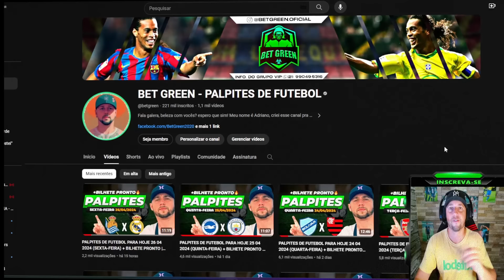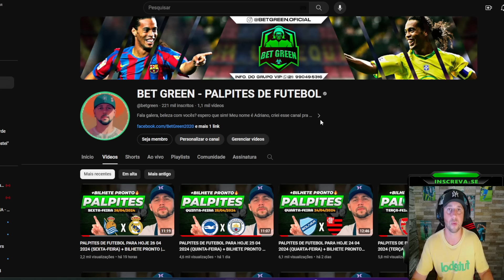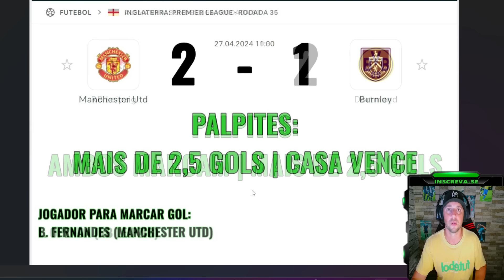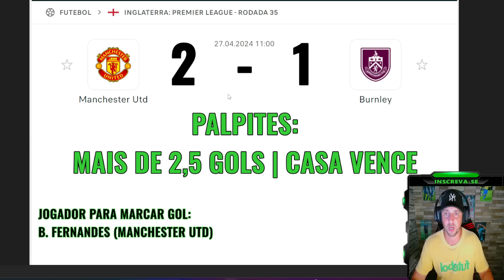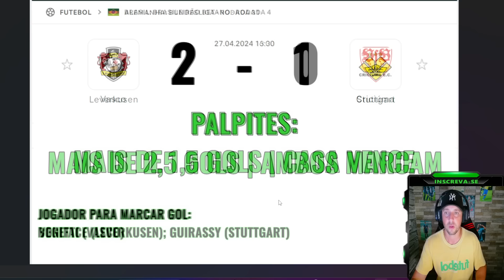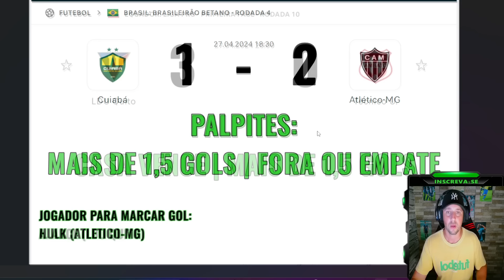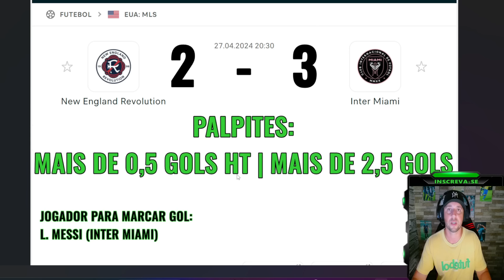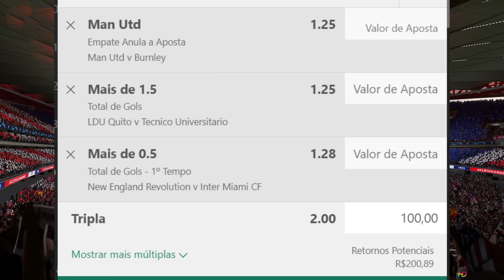PALPITES DE FUTEBOL PARA HOJE 27 04 2024 (SÁBADO) + BILHETE PRONTO | BET GREEN 🍀